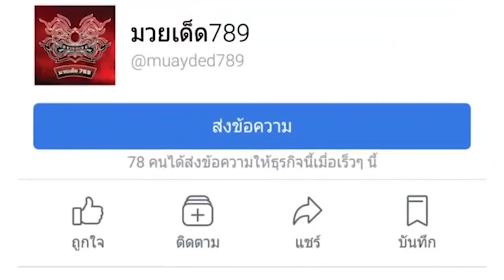อ้อมน้อยจัดเองค่ายตี๋ชนแขก! ! | ข่าวเด็ด789 | วันที่ 06/01/65 | มวยเด็ด789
อ้อมน้อยจัดเองค่ายตี๋ชนแขก! , "เปรม"เอาจริงยื่นฟ้องกกท. ,  จักรดาวเลิกมวย ผันตัวเป็นเทรนเนอร์ ,คนคร สาบานก่อนบู๊มวยรอบCP|ข่าวเด็ด789 [06/01/65] สรุปข่าวเด็ด "ใช้แต่หูฟังไม่ต้องใช้ตาอ่าน"
0:06 "เปรม"เอาจริงยื่นฟ้องกกท.
เสี่ยเปรม บุศราคัมวงศ์ กำหนดยื่นหนังสือร้องเรียนถึงผอ.กีฬามวย นายพลัฏ สุวรรณาเมธากร วันพฤหัสบดีที่ 6 มกราคม 256 นี้ พร้อมนัดสื่อมวลชน เวลา 13.30 น. ที่บริเวณชั้นล่าง  อาคารเฉลิมพระเกียรติ7รอบ พระชนมพรรษา การกีฬาแห่งประเทศไทย ยืนยันพร้อมที่จะเดินหน้าสู้  เพื่อให้เกิดความยุติธรรมในการตัดสิน กรรมการคนไหนตัดสินดีย่อมได้รับคำชม ส่วนกรรมการคนไหนทำไม่ดี  หวังว่าทางสำนักงานกีฬามวยจะมีบทลงโทษตามมา
0:39 มิติใหม่มวยไทยผสมMMA
โปรโมเตอร์ เปรม บุษราคัมวงศ์  จัด“ศึกแฟร์เท็กซ์” การผสมผสาน ระหว่าง การต่อสู้ 2 ชนิด สร้างปรากฏการณ์ใหม่ ที่ไม่เหมือนใคร และ พบกับความมันส์ ณ สนามมวยลุมพินีรามอินทรา  วันอาทิตย์ 16 ม.ค.นี้
0:55 จักรดาวเลิกมวย ผันตัวเป็นเทรนเนอร์
"ขุนเข่าพลังช้าง" จักรดาว เพชรเกียรติเพชร  อดีตแชมป์มวยไทย 7 สี  เผยว่าตนเองเลิกชกมวยแล้ว สาเหตุเพราะว่าอายุมาก ตอนนี้ก็ 31 ปี   กลัวว่าร่างกายจะบอบซ้ำ  อาจจะมีปัญหาในอนาคต ตอนนี้ก็มาเป็นเทรนเนอร์ ให้กับค่ายมวยแป๊ะมีนบุรี   โดยตั้งใจจะเอาวิชาความรู้ที่มีอยู่  สอนน้องๆในค่าย เพื่อให้เก่ง และก้าวขึ้นไปสู่นักมวยแถวหน้าต่อไป
1:20 คนคร สาบานก่อนบู๊มวยรอบCP
นัท เพชรยินดี ผู้ช่วยปมต.  พร้อมทีมงาน “คนคร เกียรติพลทิพย์” ทำเพื่อความสบายใจของแฟนหมัดมวย มาให้คำมั่นสัญญา  ต่อหน้าพระบรมรูปทรงม้า ร.5   พระปิยะมหาราช ว่า “คนคร” ต่อจากนี้เป็นต้นไป จะชกมวยด้วยความซื่อสัตย์  ไม่คิดคดทรยศ  ต่อวิชาชีพตนเอง
1:41 อ้อมน้อยจัดเองค่ายตี๋ชนแขก!!!
เหตุเกิดที่ วิกอ้อมน้อย ดังนั้นเดี๋ยวจัดให้
“เสี่ยหมู” ธรรมนูญ หอประเสริฐกิจ  บุกค่ายพีเค เคลียร์กับ “เสี่ยแขก” เตรียมเปิดศึกยกทีมดวล ระหว่างพีเคแสนชัย กับ ค่ายทีเด็ด99 “เสี่ยแขก” สมชาย เทศรุ่งเรือง จับมือ
โอเคกับ รองนายสนามอ้อมน้อย ยินดีไม่มีปัญหา แต่ให้ทางสนาม ไปคุยกับ“เฮียตี๋ สรศักดิ์ แซ่ตั้ง  ว่าจะโอเคมั๊ย